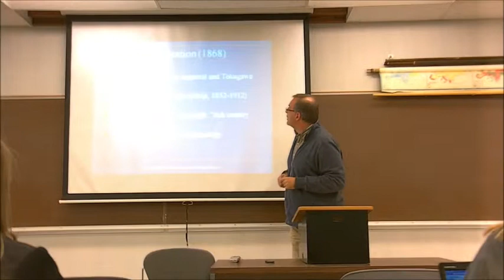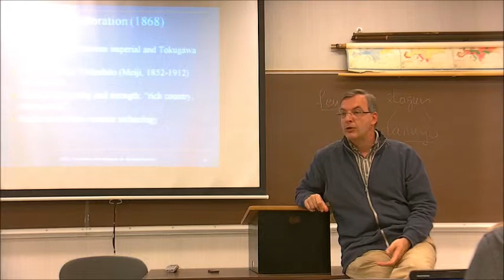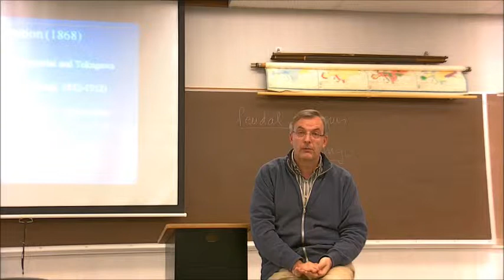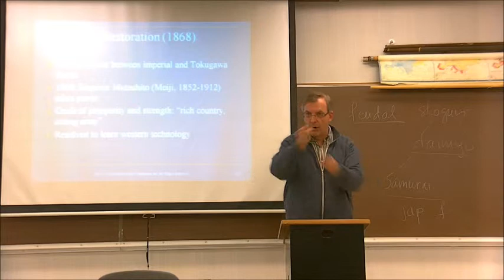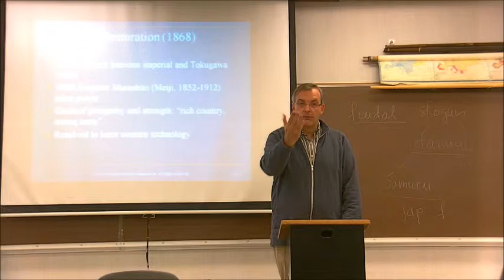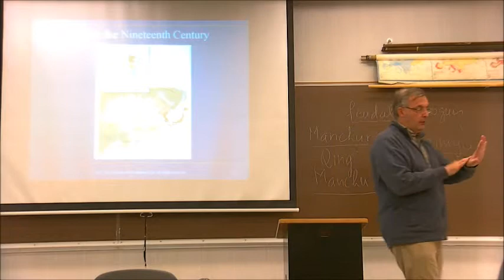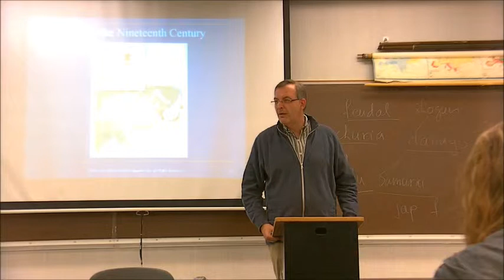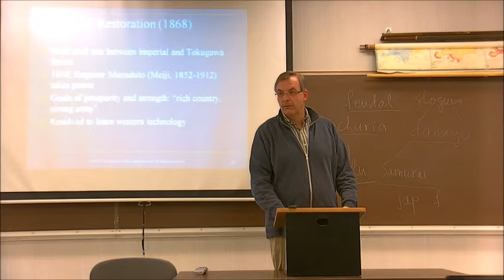Responses to Imperialism - Japan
Today we finish our story of imperialism and capitalism by looking at the case of Japan and its successful transformation from a traditional agrarian feudal society into a modern industrial and imperial society. We talk about Matthew Perry and his "opening" of Japan, unequal treaties, and the attempt of Japanese reformers to match the Western challenge.